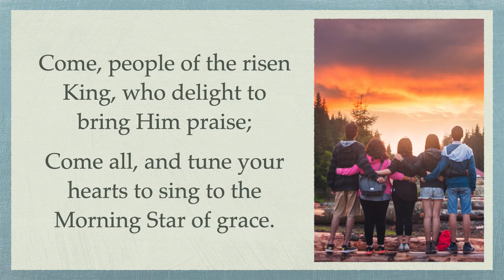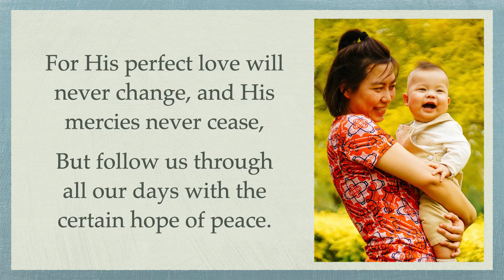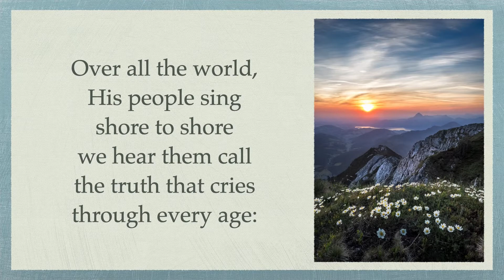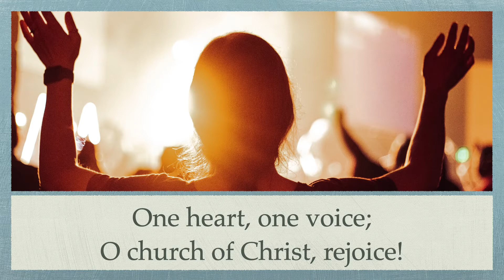Come people of the risen king.